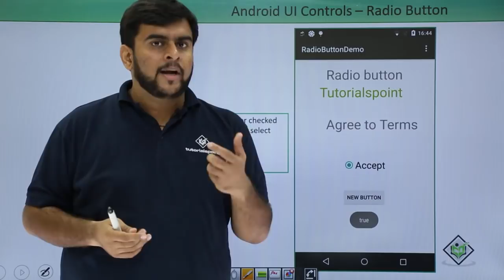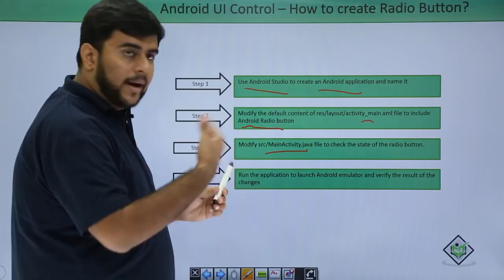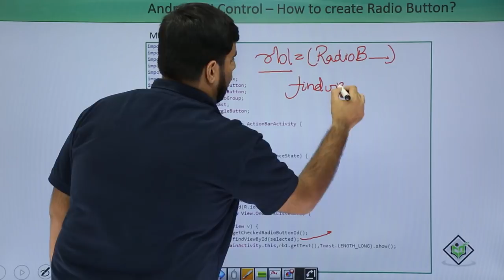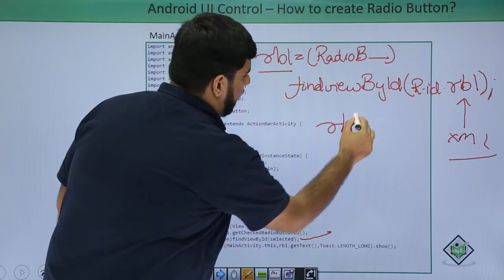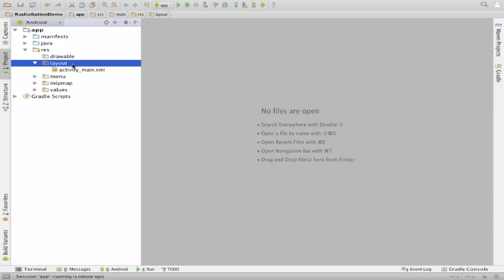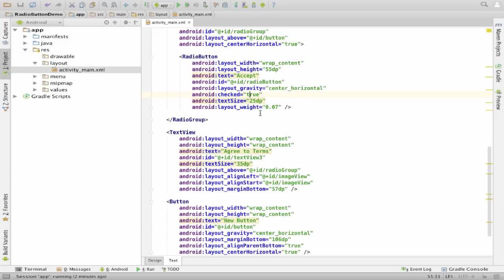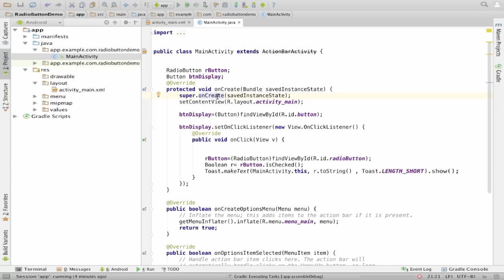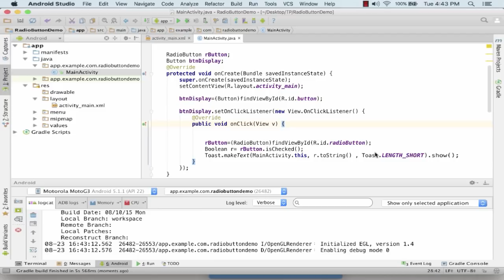Android - Radio button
Lecture By: Mr. Aditya Dua, Tutorials Point India Private Limited.